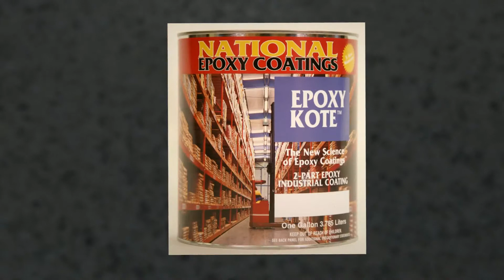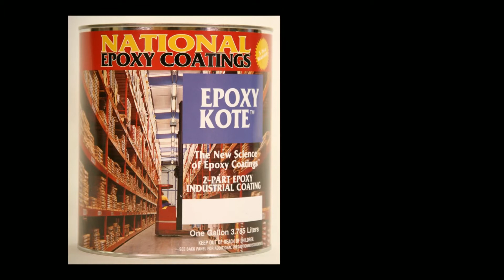EPOXY KOTE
2-PART HEAVY DUTY EPOXY COATING